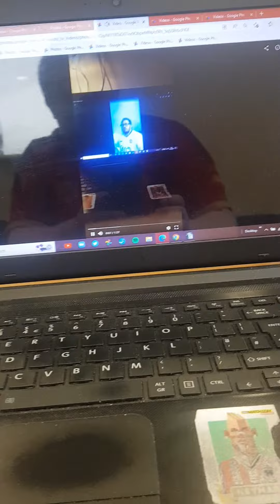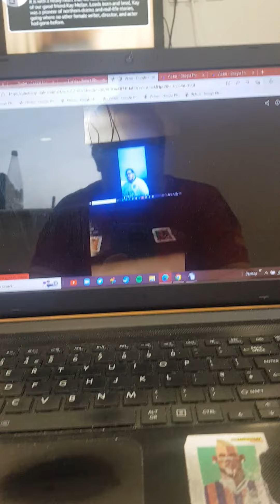23 May 2022(5)